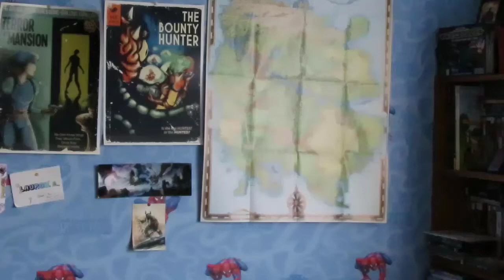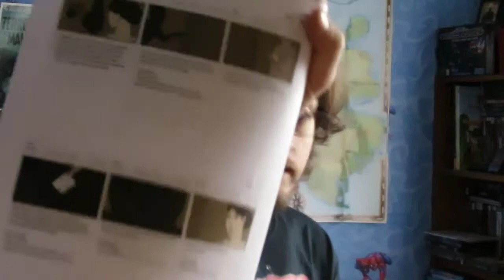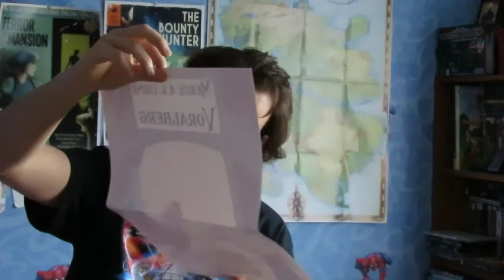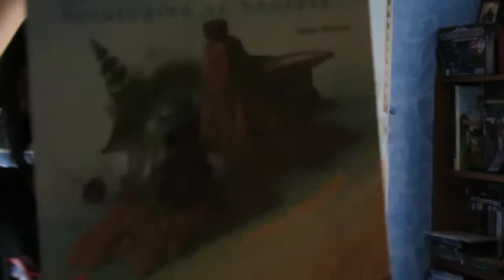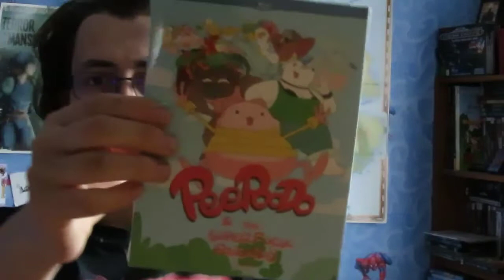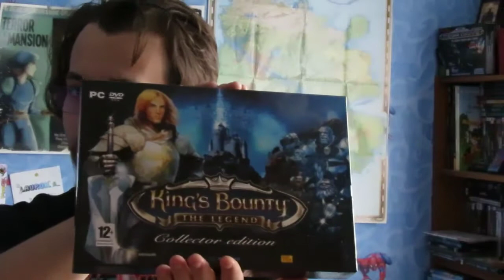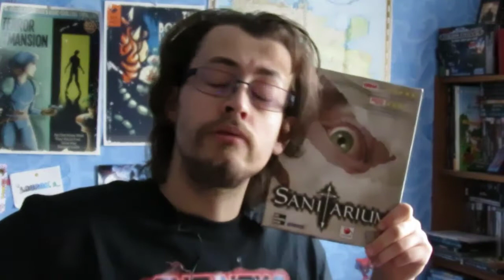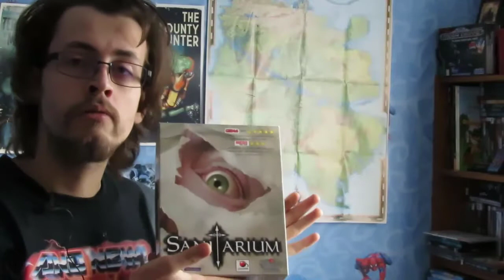RaillTime#42 : Je l'ai ENFIN trouvé !!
Après plusieurs années de recherches, j'ai l'un des jeux FR les plus rares!
Merci à ExVoto pour les RHEM qui étaient en vente.

0:00 Intro
0:53 Le Symbole de l'échec
2:39 Vous vous Souvenez de Sybéria le Film ?
6:35 CD de démos et une Big BOX
12:15 Un Blu Ray
12:47 les ptis RHEM
14:09 Des jeux
18:01 Mais c'est quoi donc le jeu?
22:30 C'est la fin poce blo abonne toi